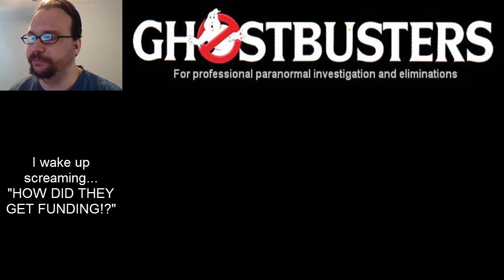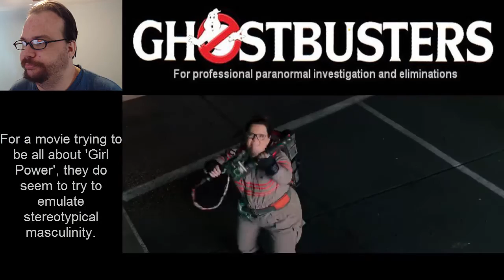mad_cat Reacts to New Ghostbusters Trailer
Anything less than this is the greatest movie ever, and I'm labelled a misogynist. Here is my reaction to this trailer.

Also check out my free for download, about vampires in the 14th Century spreading the bubonic plague: